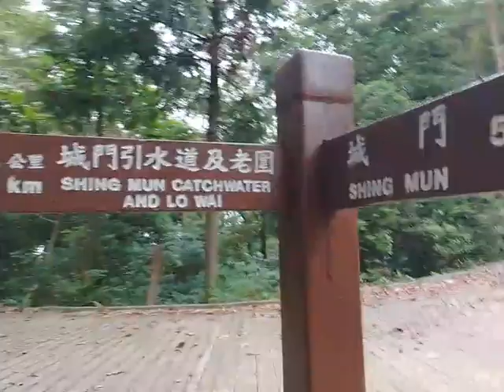Lung Mun Country Trail